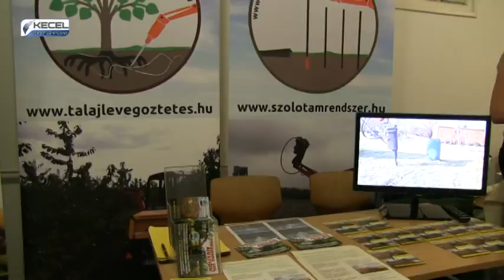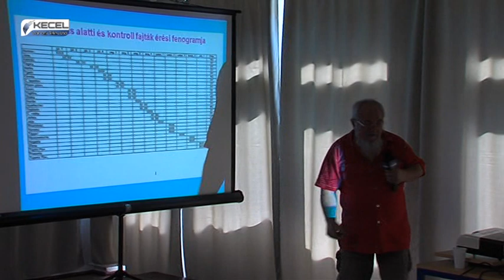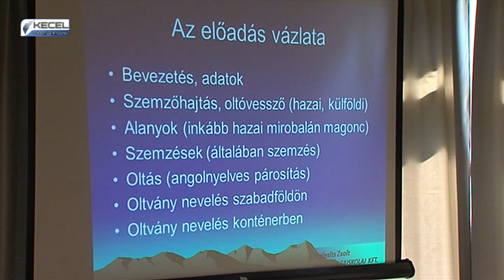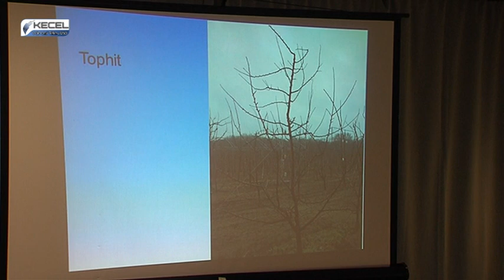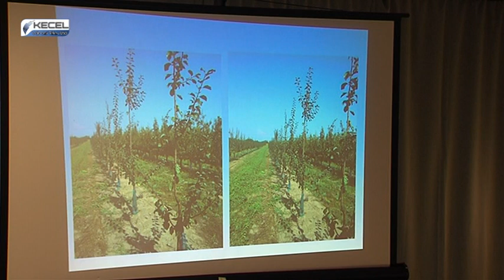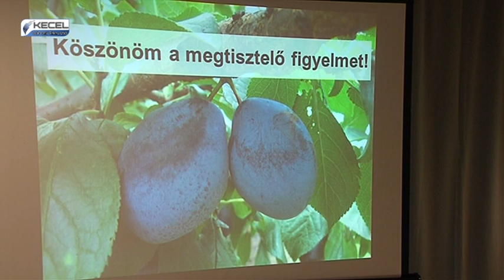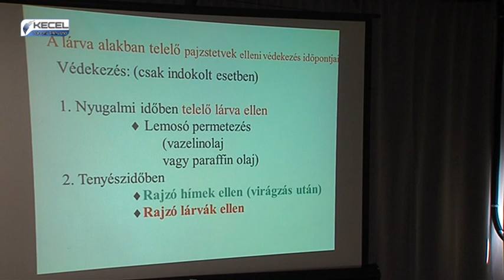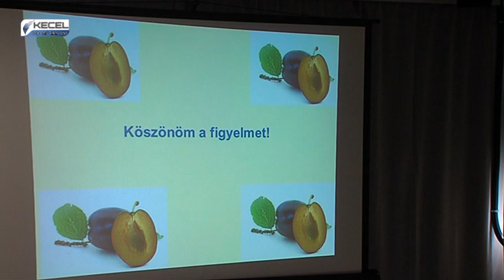Szilva szakmai konferencia - Kecel VTV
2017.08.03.